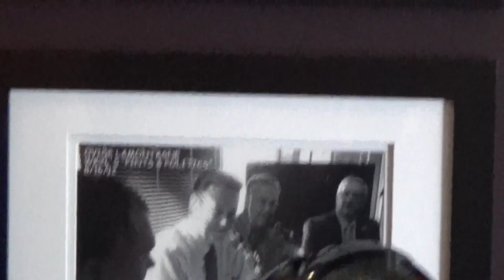2015 07 06 Awaiting Pints and Politics 1/5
Awaiting the arrival of Ben Carson at the 'Pints and Politics' event at the Barley House in Concord.